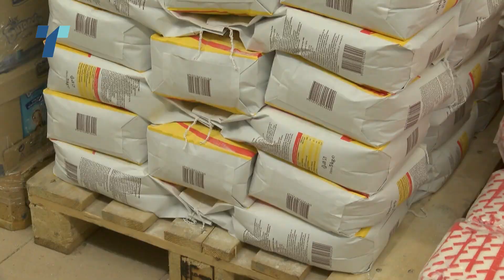Битиќи лично ќе достави претставка за ценовниот шок до Комисијата за заштита на конкуренција